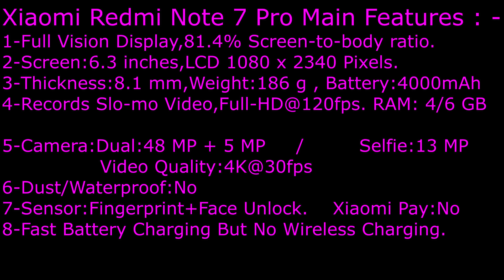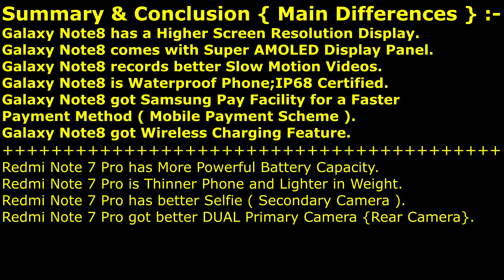GALAXY NOTE 8 VS REDMI NOTE 7 PRO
Samsung Galaxy Note8 or Xiaomi Redmi Note 7 Pro , Phone compare.